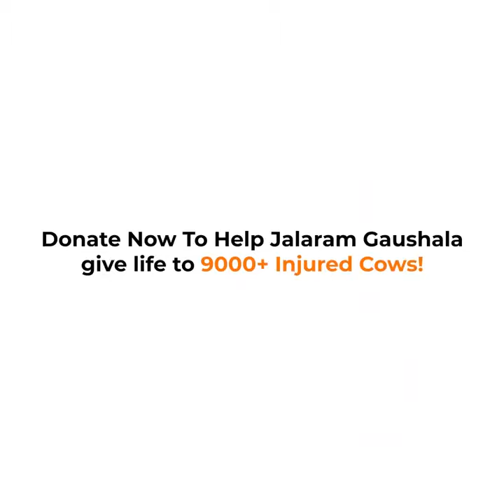Help Shree Jalaram Gaushala Rescue And Care For Sick Cows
Shree Jalaram Gaushala needs your help to get fodder and medicines for these cows who need medical care and good nutrition to survive. After suffering through a world of pain, these cows have finally found a place they can call home, with people who care for their wellbeing. Your support will help them recover and live a healthy life.